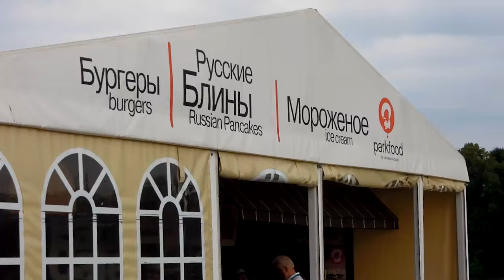Моя экскурсия в Петергоф (fountains of Peterhof)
Вообще Петергоф - это город, но известен на весь мир он одноимённой резиденцией русских императоров, которую начали строить на берегу Финского залива в 1712-м году. Великолепное место с невероятной энергетикой. Очень рада, что нам удалось там побывать.

Больше информации и репортажей на Хаус-ТВ.рф
Время посещения - июль 2015 год